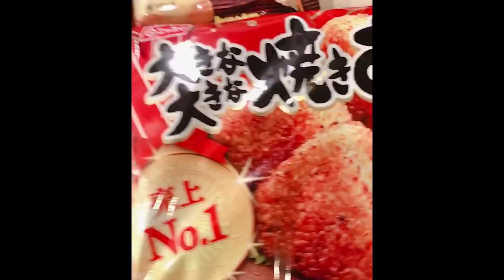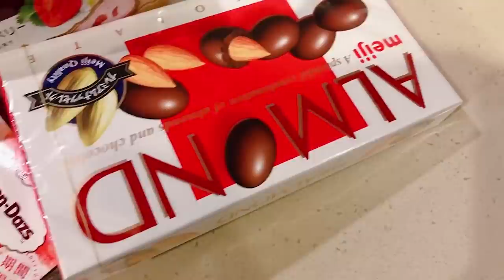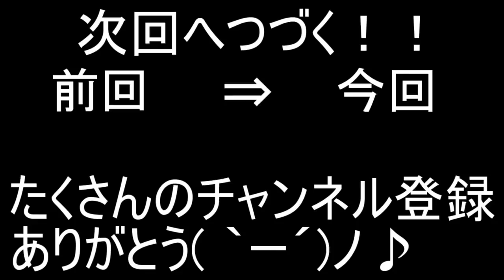【ほのぼの日記】男の料理をお見せします。【ころん】すとぷり